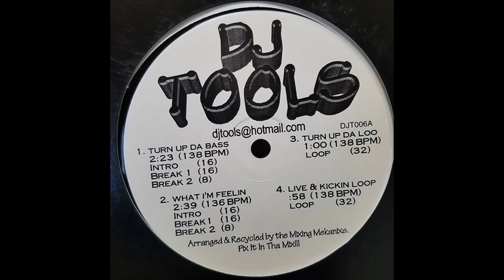The Mixing Mekanixs - What I'm Feelin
DJ Tools Vol. 6.

Original Track:

Mac Zimms – Feel What I'm Feeling (1998)